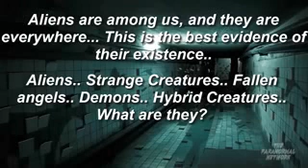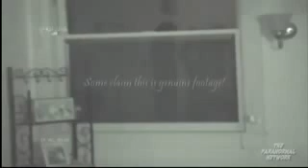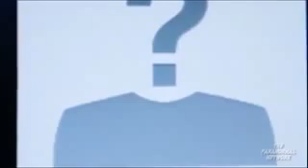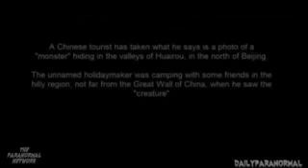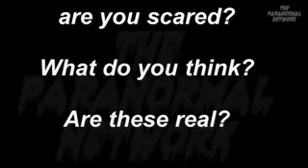The Best Evidence - Does Aliens Exist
Thiz is ths compilations of evidences that Aliens exist.
We are not alone in universes.